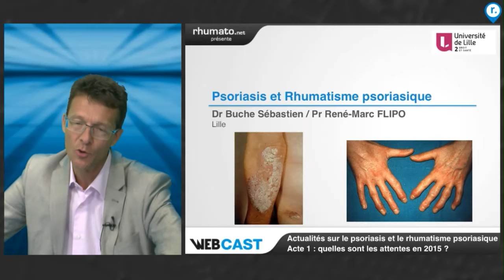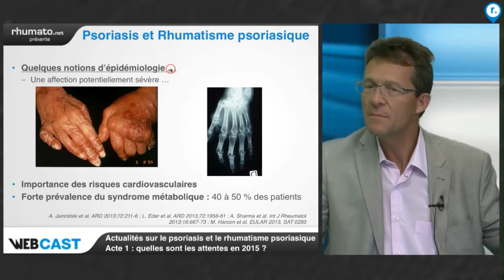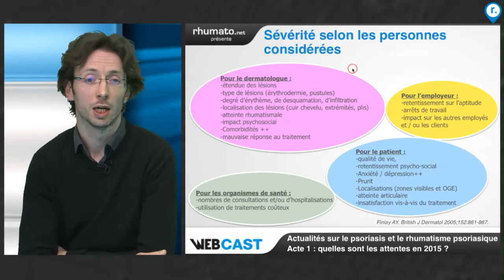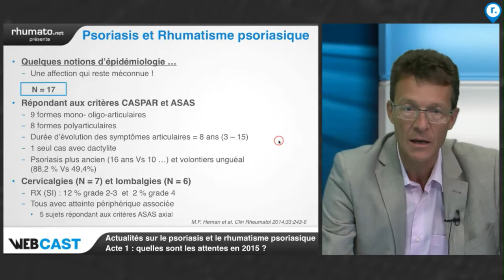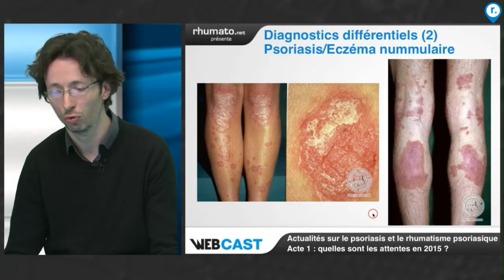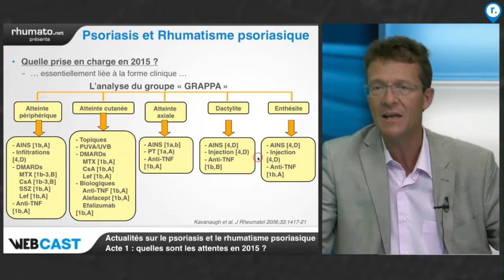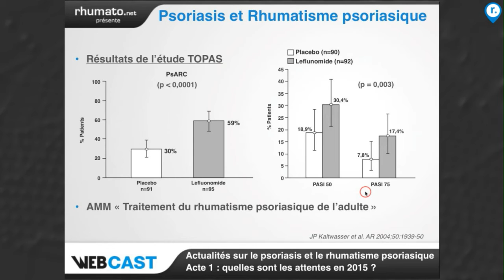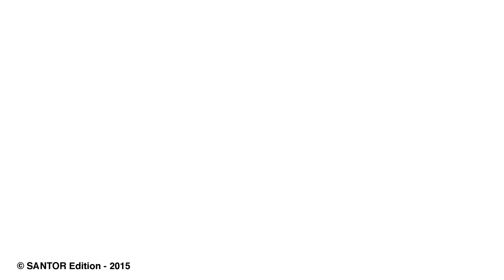Psoriasis, Rhumatismes Psoriasiques, le diagnostic